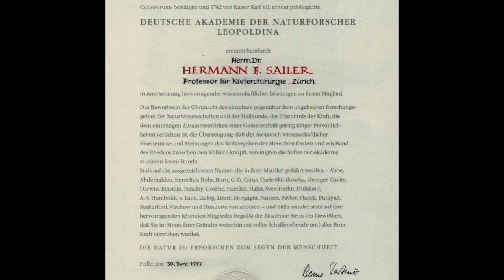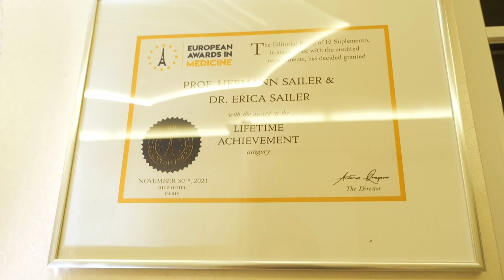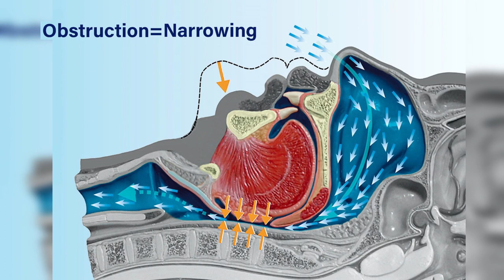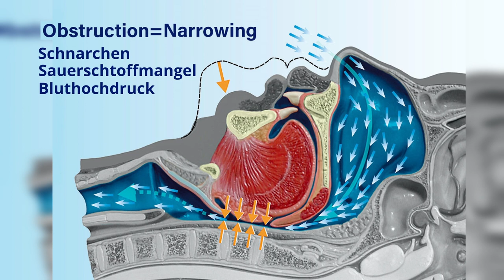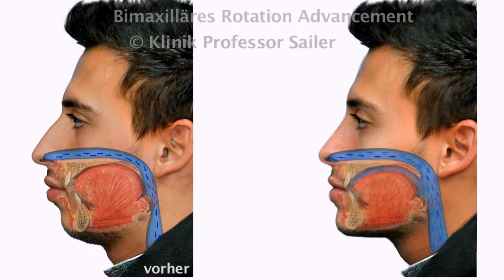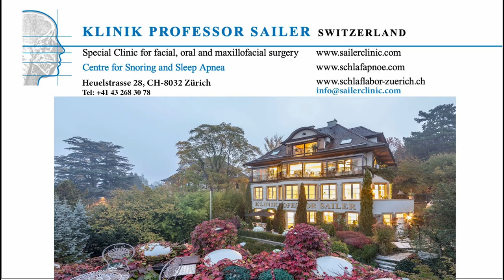Who is Professor Sailer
Professor Sailer`s Lebenswerk in Wissenschaft und Medizin.